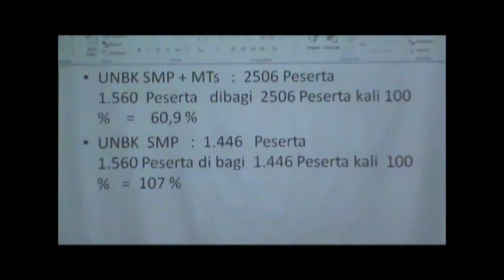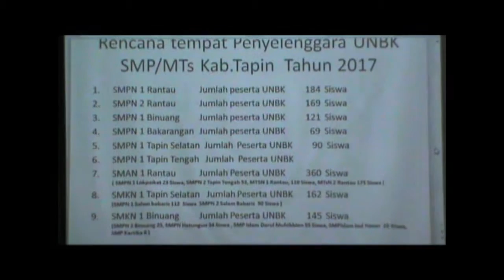RAPAT PERSIAPAN UN SLTP 2016 2017